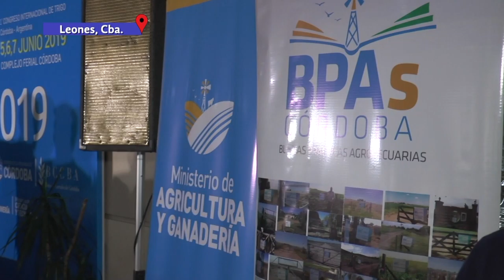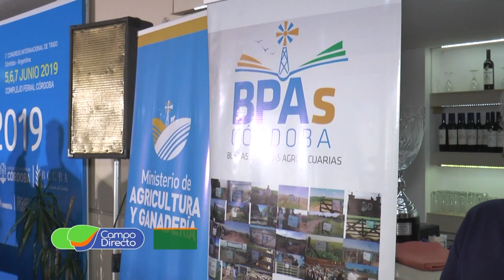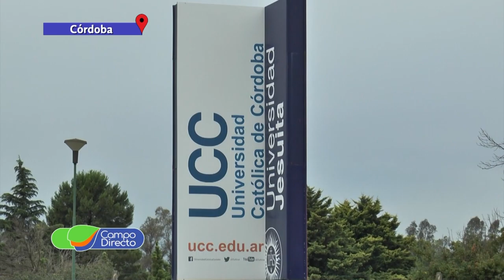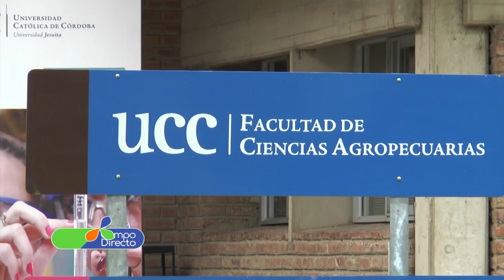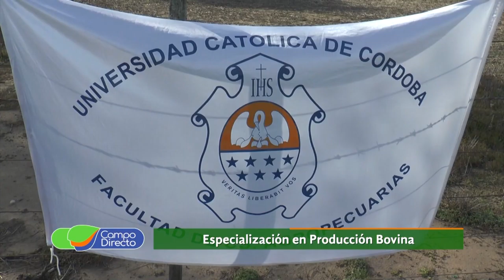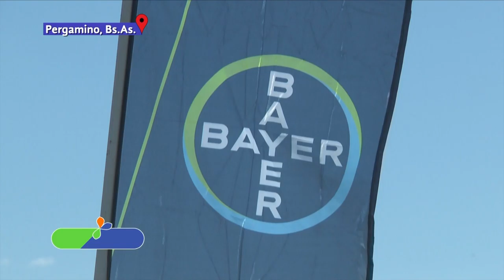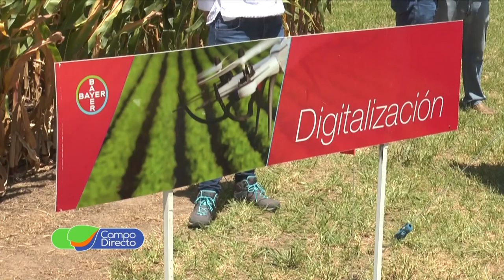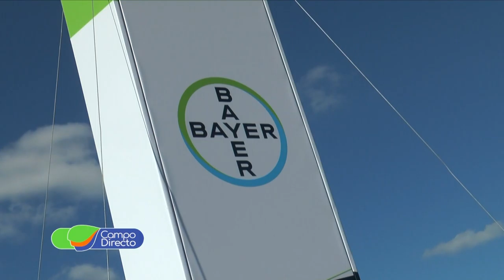Programa Campo Directo 207 23 de febrero de 2019